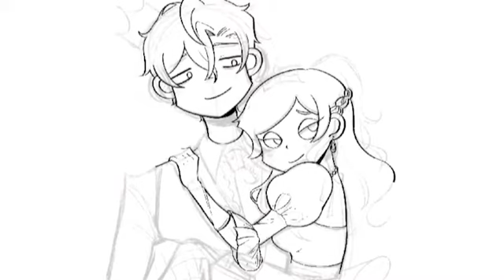[SPEED PANITING] 사랑스러운 커플